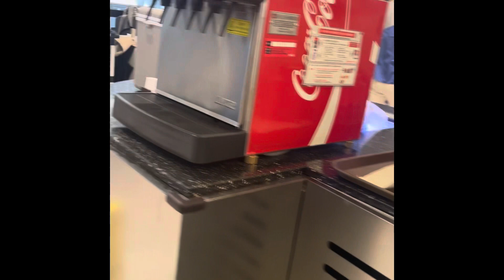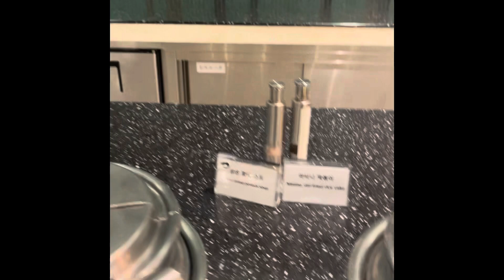Matina Lounge (2nd floor of Terminal 2 @ Incheon International Airport, Seoul South Korea)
Great food selection, big spacious lounge, friendly and courteous staff!